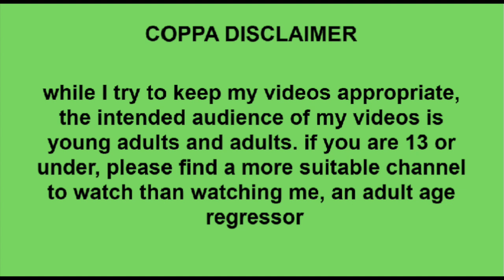☆ age regression in cringe culture ☆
☺︎ am back from my hiatus! yay! here's a goodie 😎